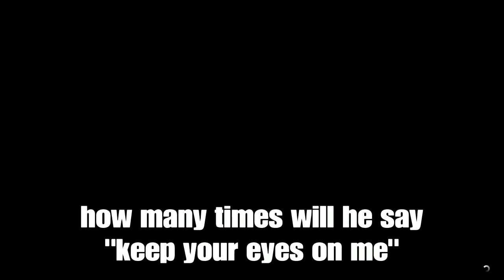SOMETHING IS WRONG WITH SHADOWS | GTA Funny Moments